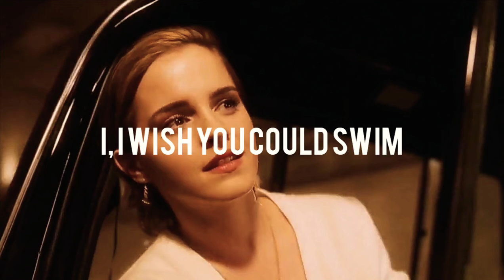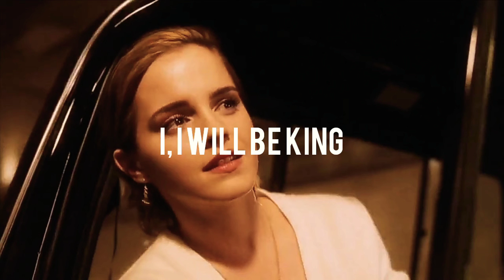David Bowie - Heroes (Lyrics)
Heroes​ es una canción de rock del cantante y compositor britanico David Bowie, publicada como sencillo en 1977.

Esta canción no es de mi dominio, ni me apropió de la misma, solo se uso con fines de comunicación

This song is not my domain, nor did I appropriate it, it was only used for communication purposes